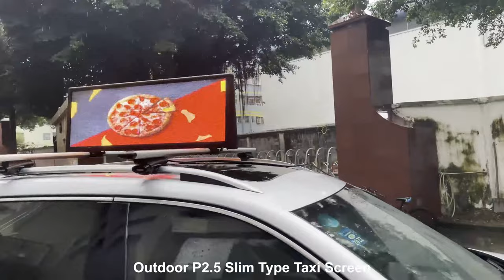New release- Slim type Outdoor P2.5 Taxi Top LED Display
NSELED Taxi LED Display, which is registered with 6 patents, is launched in 2015 and has been upgraded to the fifth generation with smaller pixel pitches and higher refresh rates presenting more vivid and sharper images that captivate passers-by with a wider coverage enabled by the mobility of vehicles.

Slim Type Taxi LED Display
P2.5mm 960x320mm double-sided
High brightness & high refresh rate (5000nit, 3840Hz)
Customize shape and design